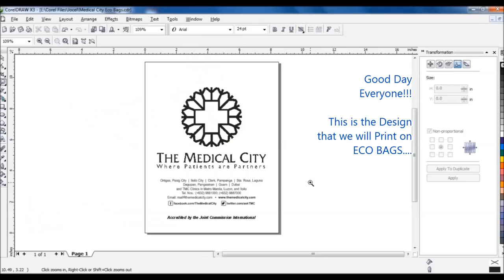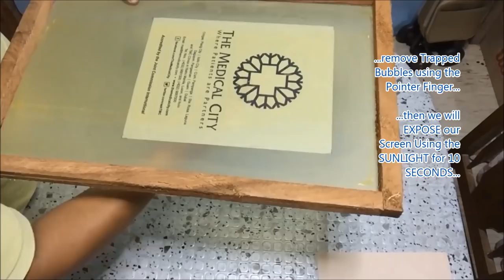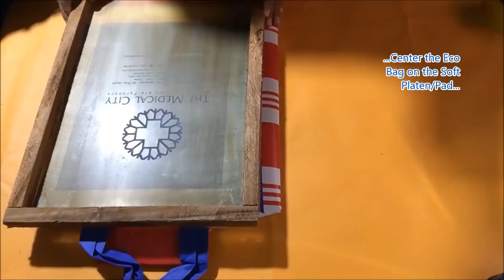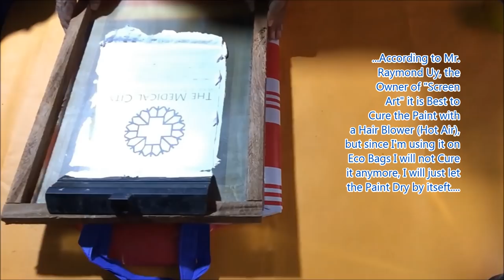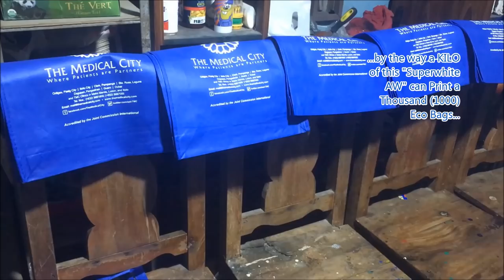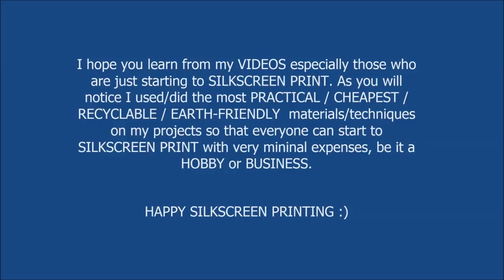How to Print on ECO BAGS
Silk Screen Printing- Simplified

00:05 - Shout out to Mr. Raymond Uy
00:12 - Title Page
00:23 - Printing of the DESIGN/POSITIVE
00:43 - Introduction to Photo Emulsion
01:17 - Mixing of the Photo Emulsion and Sensitizer
02:58 - Applying of Photo Emulsion on Screen
03:46 - Applying 2nd Coating of Photo Emulsion
04:31 - Setting-up of Design/Positive on Screen
05:00 - The use of Cooking Oil in Setting-up of the Design/Positive on Screen
05:45 - Removal of Trapped Bubbles between Screen and Positive
05:59 - Exposing of the Screen under the Sunlight
06:12 - Washing of the Exposed/Developed Screen
08:22 - Removing Trapped Water on Screen Stencil using a Cotton Rug
08:31 - Applying Photo Hardener on Screen Stencil
08:56 - Taping of the Screen Stencil
09:28 - Start of Printing of the Eco Bags
09:36 - The Plastic Squeegee that will be use in Printing the Eco Bags
09:44 - The Paint that we will use in Printing the Eco Bags
12-26 - Introduction in Printing Crumpled Eco Bags
12:49 - Application of Table Adhesive on Smaller Pad/Platen
13-31 - Printing of the Crumpled Eco Bags
14:37 - Thank you! SCREEN ART
15:08 - Parting Words from Easy